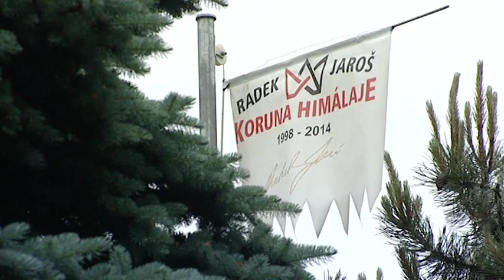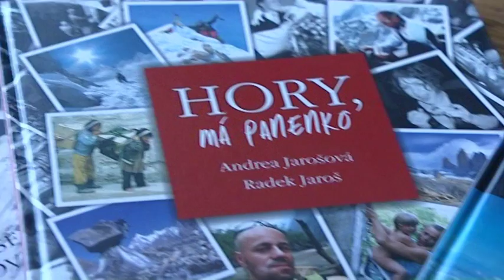Nejvyšší ocenění Kraje Vysočina 2015: Radek Jaroš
V roce 2015 získal kamennou medaili Kraje Vysočina.